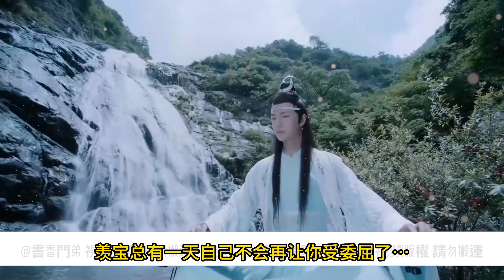【忘羨】暖心餘生 03藍湛握緊手裏的避塵 他何嘗不知終有一天他會離開而自己沒有理由留他下來 可是他真的不忍心看他為難覺得自己是那樣一個有著不堪過去的人